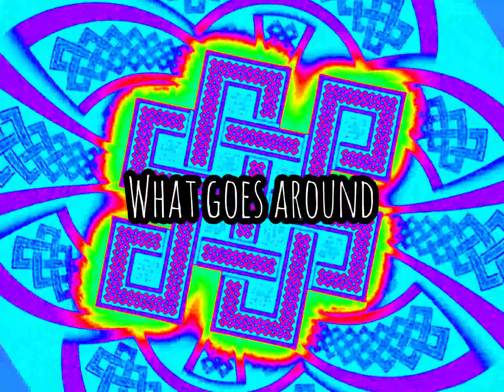VULGR-X_Payback's A Bitch {Prod.Guardian} (Lyric Video)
ReleasedBy:Vulgr-X
ArtworkBy:Vulgr-X
VideoBy:Vulgr-X
BeatBy: Prod.Guardian /  @prodguardian

You thought you could deceive,
with your lies and deceit,
But now the tables have turned ,
you fucking waste of sperm
You're sinking in your sins,
no escape from this pit,
You'll taste the bitter fruit
you fucking hypocrite.

now you finna feel the fucking burn,
I'm bout to fry yo ass like a magnifying glass on a fuckin worm
No mercy, no forgiveness,
bitch ,you are my mission,
This is the retribution, there's no fucking  intermission.

you piece of shit!
you get what you give
PayBacks a bitch! X2

You can't escape the truth,
it's closing in on you
All those twisted games you played, they're comin right back on to you
You'll look back in regret,
the day you crossed that line.
What goes around, comes around,Bitch
all in due time.
I hope you feel good about yourself,
you fucking cunt!
fuck you!
I hope you get hit by a fucking truck
I hope that when you close your eyes at night you dream bout what you did
snake eyed bitch
I hope you fucking burn in hell for this shit